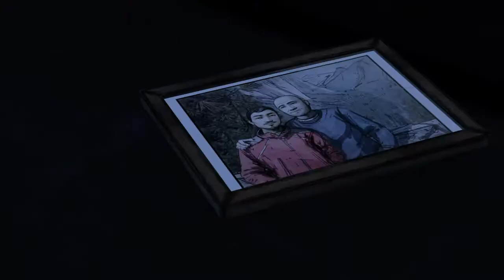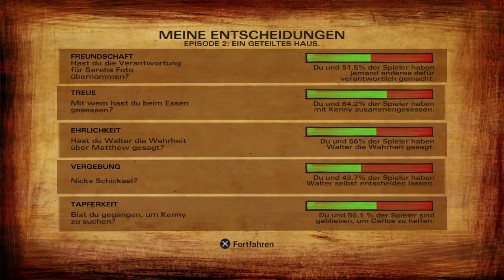The Walking Dead *Season2* E2 #07 Totale Angriff